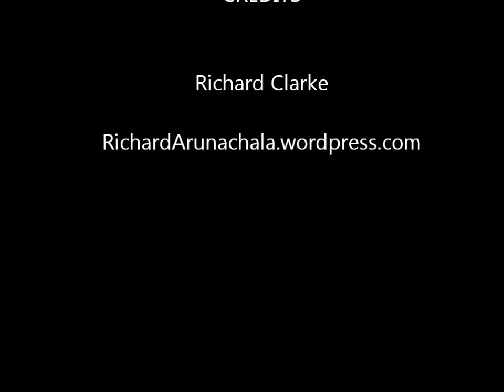Kariyam procession 5 sep 2013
Women's Kariyam Procession 5 Sept 2013